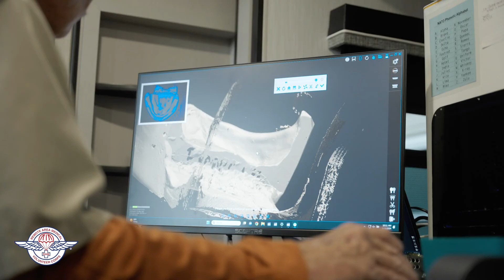Transforming Smiles: Patricia's Journey to a Brighter Tomorrow with RAM's Digital Denture Lab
Join us on a heartwarming journey with Patricia, as Remote Area Medical's cutting-edge mobile denture laboratory brings renewed smiles and confidence. In this short video, witness the transformative impact of innovative 3D printing technology, as it provides Patricia with a perfectly fitted bottom denture. Discover how RAM's commitment to compassionate care changes lives, one smile at a time.